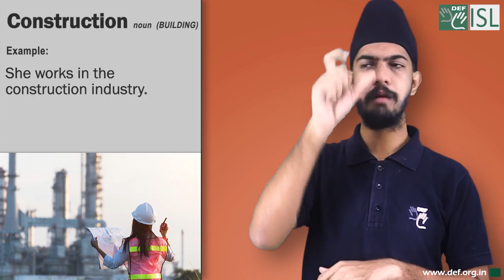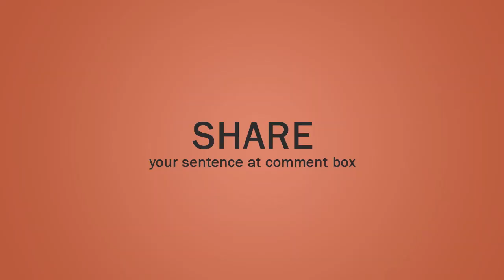Construction (noun) Word of the Day for August 4th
Construction - noun (building)

Meaning :- the work of building or making something, especially buildings, bridges, etc.

Examples- 1. She works in the construction industry.
2. The starting date for the construction work is June 23.
3. How are we going to pay for the construction work?
4.  A dam is under construction.
5.  Our new offices are still under construction .